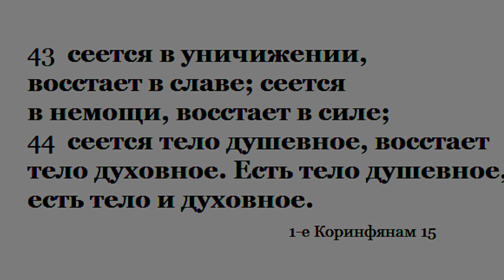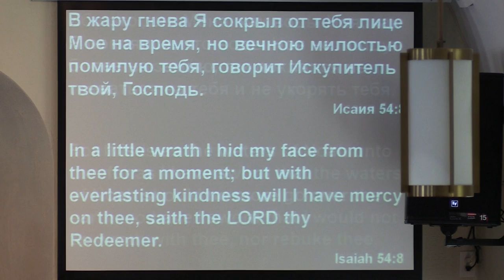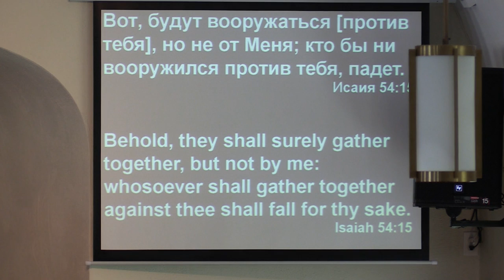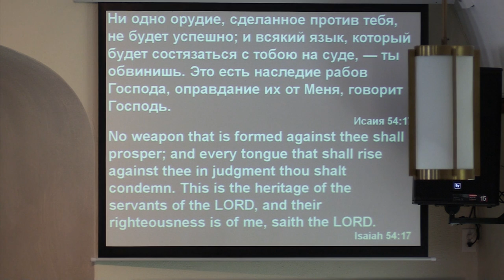Тема Проповеди "Сеяние и жатва"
Пётр Асланиди